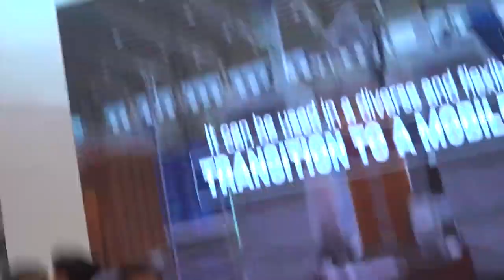대구시시장 홍준표230107 홍준표시장 원희룡장관 CES에서 간담회